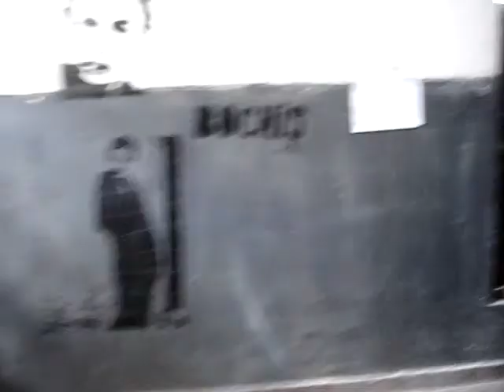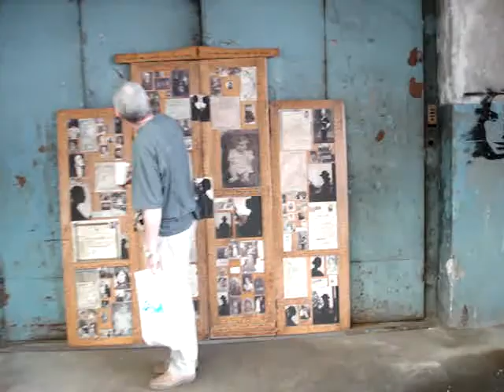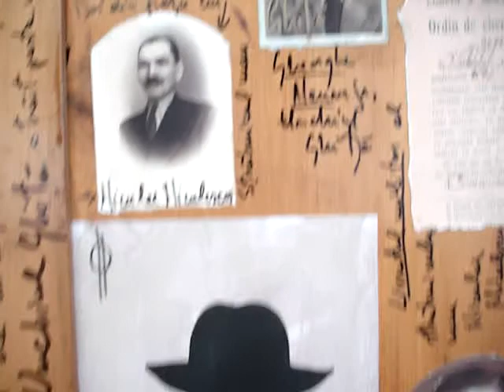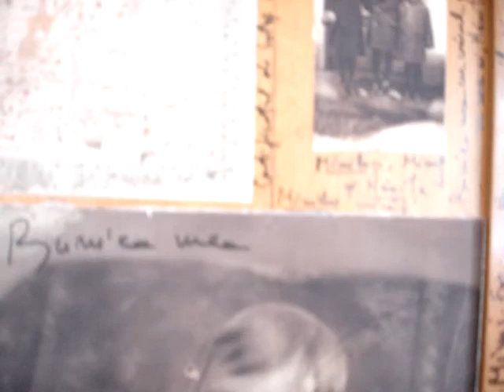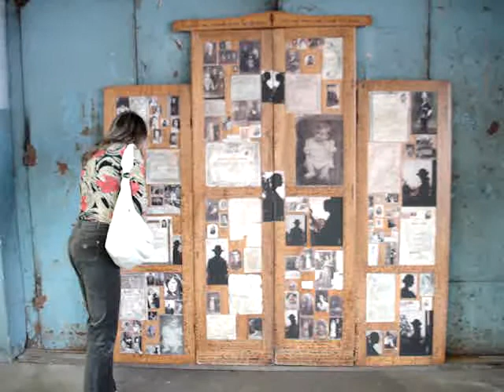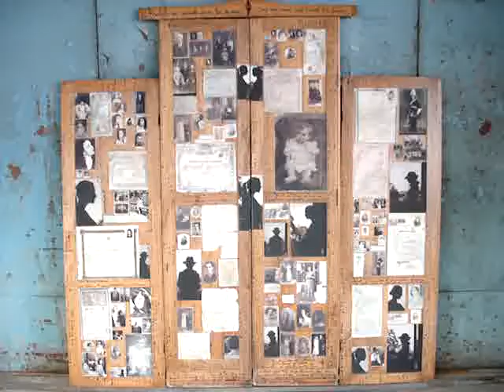Stairway to Myself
PLEASE WATCH IN HIGH QUALITY - THANK YOU

Video art.

International Painting Salon - 2008, IInd edition, Baia-Mare, Romania
Organizer: Florean Museum
Curator: Mircea Bochis
Place: an old, unemployed  factory
My work from this exhibition: „Say My Name and I Shall Live Forever"

I filmed the way from the entrance to my work. The black stencils graffiti on the walls belong to artist curator Mircea Bochis.